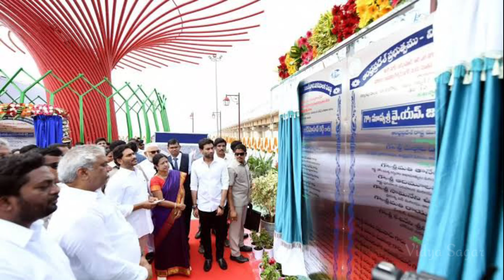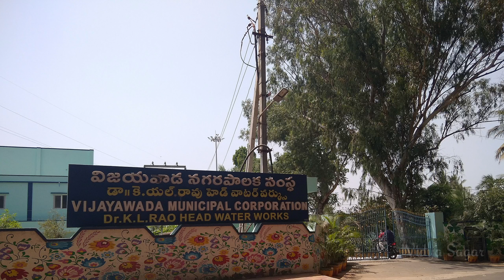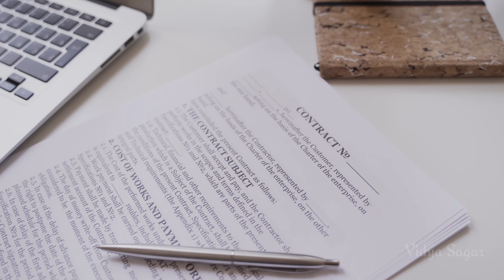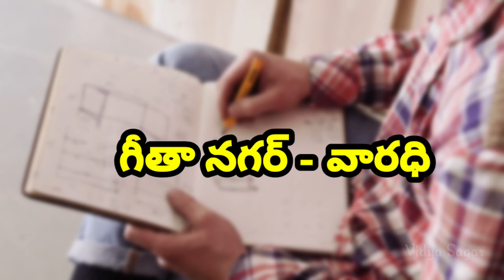Who Builds retaining wall Vijayawada | Vijayawada Floods | Krishna Lanka Retaining Wall Details